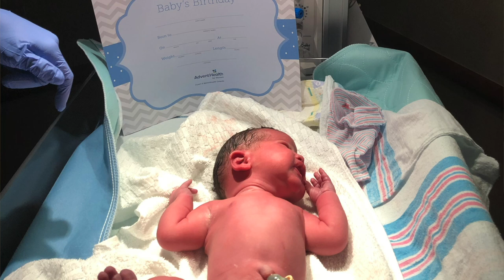James' Birth Vlog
I made this video is for James to look back on and see the days around his birth. It is one of the best days of our lives. It's not the most exciting birth video, but it's so special to us.